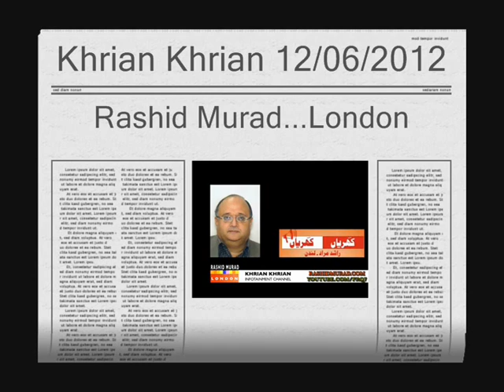Malik Riaz Press Conference 12 June 2012 Blaming Chief Justice Iftikhar Chaudhry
Bahria Town chief Malik Riaz  while holding Quran Sharif claimed in his press conference that he met Chief Justice Iftikhar Chaudhry in the presence of his son, Arsalan Iftikhar. He said that the Chief Justice knew about the business dealings and should have taken suo moto action before the media broke this news.
Khrian Khrian 12/06/2012 by Rashid Murad...RM TV London